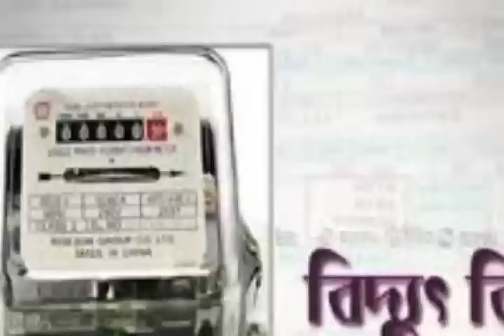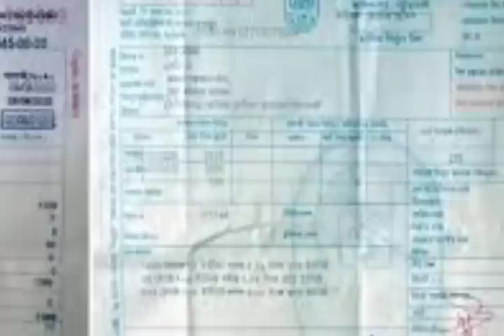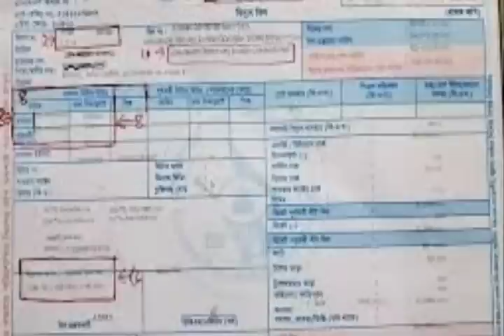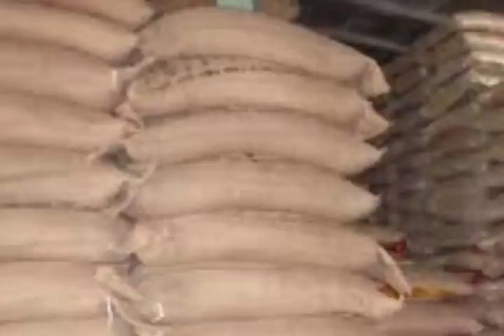বিদ্যালয় বন্ধ 1702 টি🔥গণবণ্টনে দুর্নীতি🔥রাজ্যের মধ্যে আসাম 21🔥Silchar, Karimganj, Hailakandi News